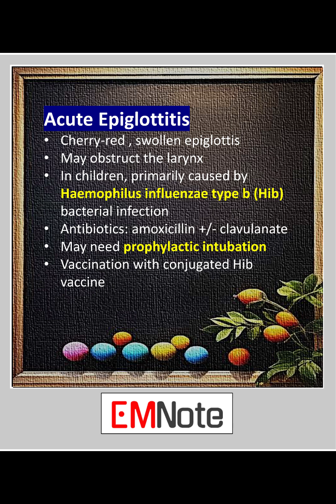Epiglottitis and Retropharyngeal Abscess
This adult male presents to the emergency department  with fever, sorethroat, stridor, and drooling.
Acute epiglottitis is characterized by a cherry-red, swollen epiglottis, which may obstruct the larynx. In children, epiglottitis is primarily caused by infection with the Haemophilus influenzae type b bacteria.
Treatment typically involves antibiotics, and probably prophylactic intubation.
Vaccination significantly reduces the incidence of epiglottitis.
This 55 year-old female presents with fever, sorethroat, and neck stiffness.
Retropharyngeal abscess is more commonly seen in patients with Penetrating neck injury, foreign body ingestion, and "immunocompromised state" such as diabetes, HIV, and malnutrition.